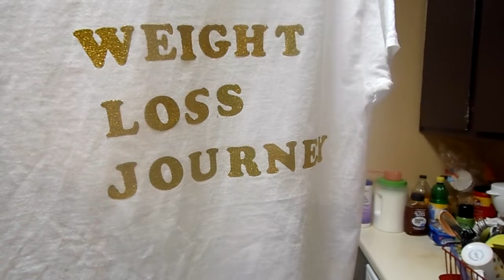MY YT FAM T-SHIRTS